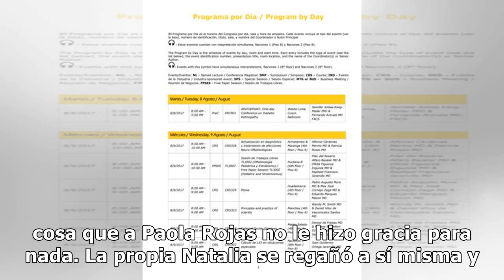Paola Rojas regaña al aire a Natalia Téllez por 'falta de educación'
Natalia Téllez se llevó regaño de Paola Rojas en el programa Netas Divinas por un detalle bochornoso que hizo mientras estaban al aire. Resulta que estaba a punto de dar una respuesta y se le ocurrió comer en ese momento, cosa que a Paola Rojas no le hizo gracia para nada. La propia Natalia se regañ...